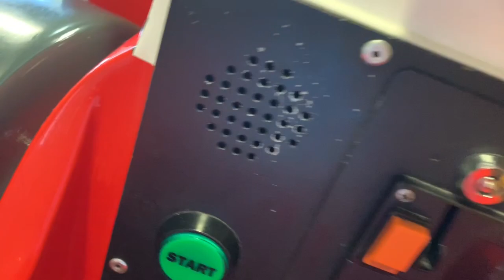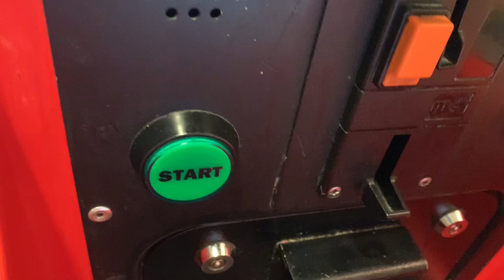Jolly Roger Roary The Racing Car Kiddie Ride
Ride Name: Roary The Racing Car.
Cost Per Ride: £1 for 1 ride, £2 for 3 rides.
Duration Of Ride: 1 Minute and 30 Seconds.
Manufacturer: Jolly Roger Amusement Rides Ltd. of Skegness, United Kingdom.
Date Of Birth: 2008.
Licensed To: Keith Chapman.
Location Of Ride: Queensmere Shopping Centre, Slough, Berkshire, UK.
Filming Date: Monday 17th February 2020.

Description Of Ride: This ride was released in 2008. Based on the popular Milkshake series Roary The Racing Car, it features the theme song from the show and sound effects which are quotes said by Roary.

I forgot I filmed a Roary in Colwyn Bay so I filmed this one in Slough. Welp. xD